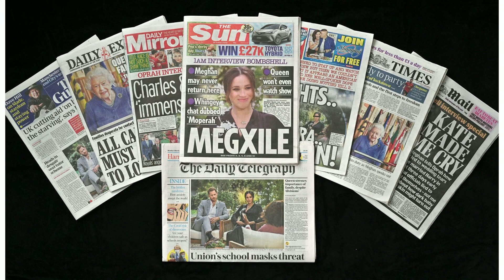Bonnie Greer: ‘Americans have no idea about royalty’ I FT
Historian Simon Schama and playwright and author Bonnie Greer discuss Meghan, Harry, The Firm and the Fourth Estate with How to Spend It editor Jo Ellison at the FT Weekend Spring Festival 2021.